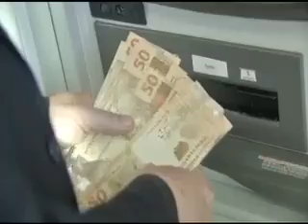Intervalo: Melhor da Tarde com Catia Fonseca - Band RS (08/02/2023) [2]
2º intervalo do programa Melhor da Tarde com Catia Fonseca, exibido pela Band RS, canal 10 de Porto Alegre e 5 de Pelotas (de onde foi gravado), em 8 de fevereiro de 2023. Gravado pelo sinal 1seg da emissora.

0:00 - Vinheta de intervalo do Melhor da Tarde
0:05 - Chamada: The Chef com Edu Guedes (Band)
0:20 - Patrocínio The Chef com Edu Guedes (Havan)
0:25 - Sky
0:40 - Petrobras
0:55 - 123 Milhas
1:55 - Volkswagen
2:10 - Sky
3:10 - Tenys Pé (Baruel)
5:25 - Chamada: O Rio Grande que dá Certo (Band RS)
3:40 - Top 5 Magalu (Magazine Luiza)
4:10 - Institucional "Em 2023, tá tudo na Band" - Jornalismo
4:40 - LBV (Legião da Boa Vontade)
5:10 - Chamada: Boca no Trombone (Band RS)
5:25 - Chamada: Linha de Combate (Band)
5:40 - Patrocínio Melhor da Tarde (Mondial)
5:48 - Vinheta de intervalo do Melhor da Tarde